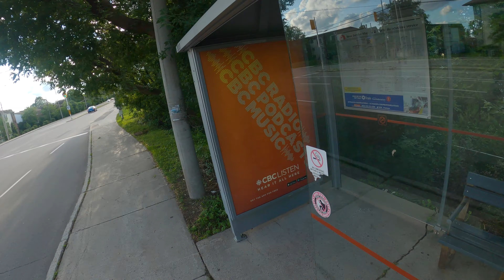4K Ottawa Longboarding - Meditation, Nice neighbourhood, random trail